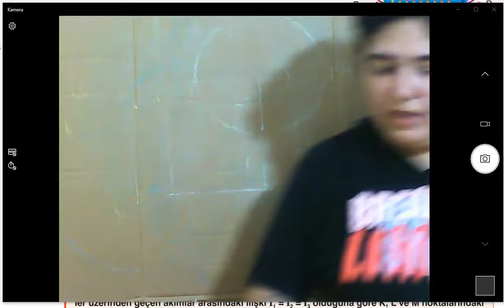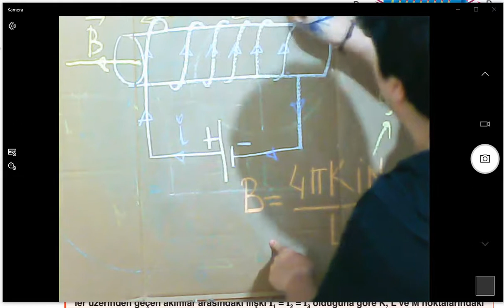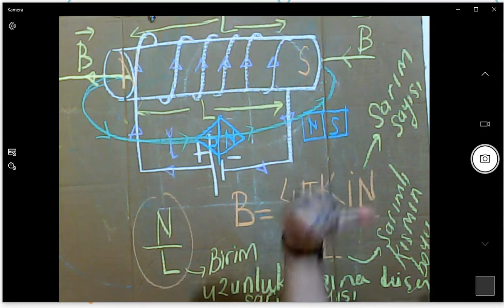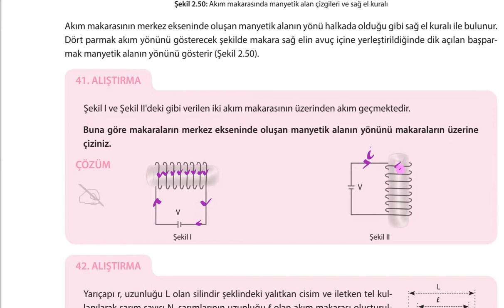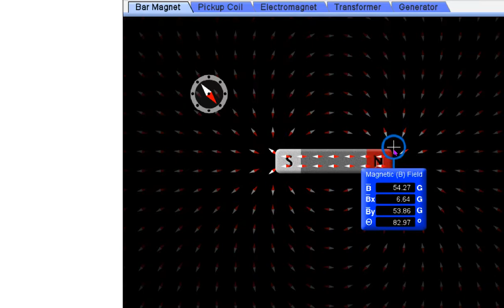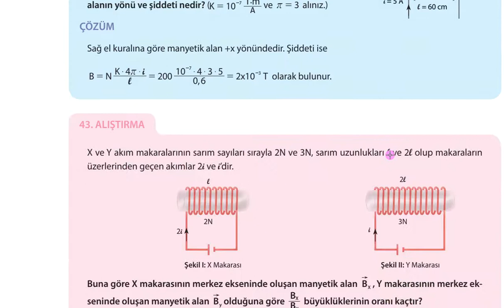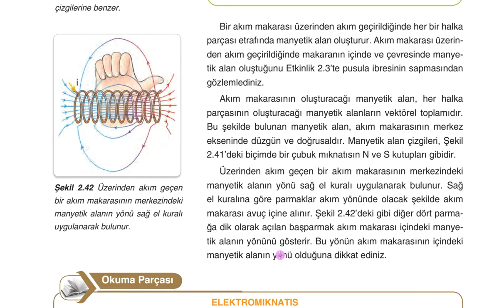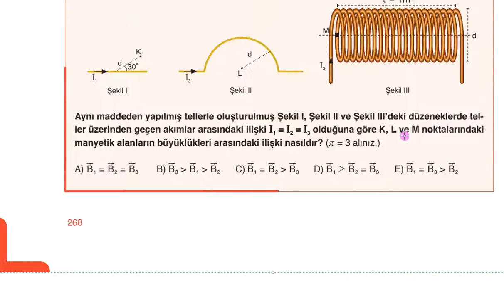15.DERS: MANYETİZMA-4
Bu dersimizde Akım Makarasının (bobinin) oluşturduğu manyetik alanı üç adet MEB kitabı üzerinden anlattım.

Bu süreçte size destek olacak  siteler:

11-12. Sınıflar için Akademik Destek